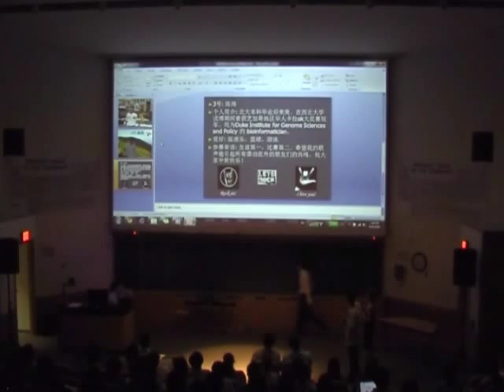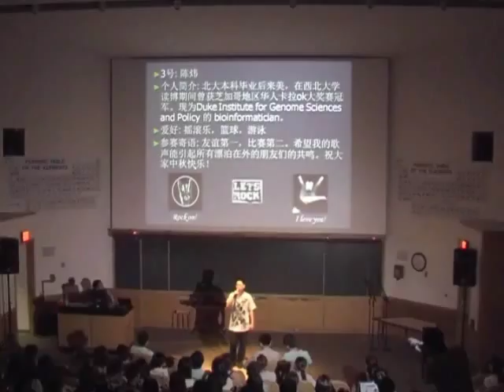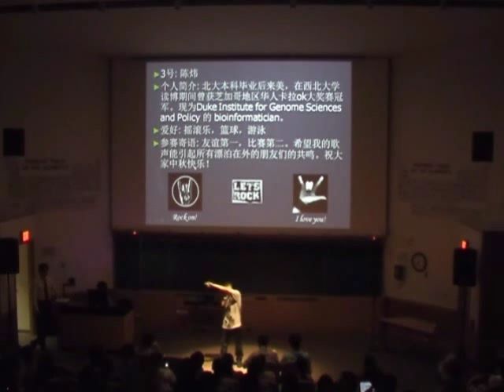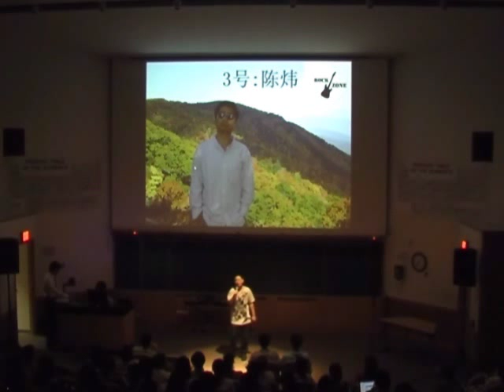DCSSA_Mid_Autumn_5_Singer_Wei_Chen.wmv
杜克中国学生学者联谊会中秋卡拉OK晚会活动全程录像。晚会分为几个环节：电影、晚会开场、8位选手演唱、游戏节选、往届冠军演 唱、相声、以及结尾。
本视频是中秋晚会DCSSA电影的现场录制版：参赛选手，陈炜
The DCSSA Mid-autumn Chinese Karaoke Night is fully video-taped, and is now online. There are several sections for this event: movie, opening, 8 singers show, game selection, Previous winner's show, Comic dialog, and ending part.
This is the section: Singer. Wei Chen